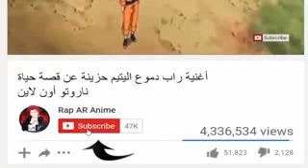أغنية راب عن قصة حياة كاكاشي أون لاين low